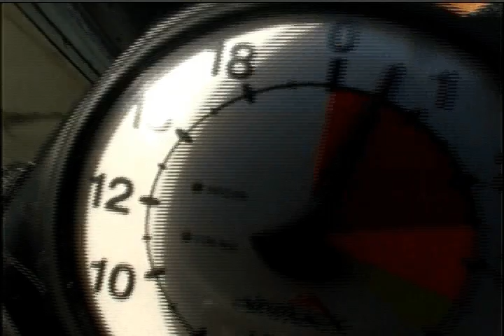sky_07.avi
I jumped a while ago but I finally got a grip on the dvd and ripped it. I jumped with Tampa bay skydive, they were really cool people and very professional. The jump lasted about 10 min with 1 minute of free fall reaching speeds of over 100 mph. I was really scared on the first jump so I did a second one the next week.